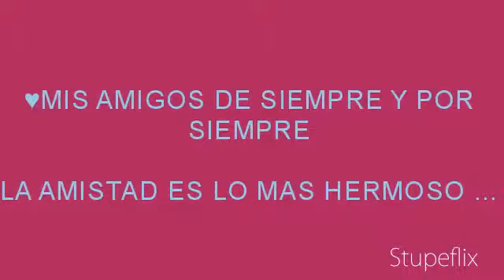HERMOSA MELODIA DE AMOR / CANCION PARA TUS AMIGOS / AMIGOS POR SIEMPRE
VIDEO DEDICADO PARA LAS PERSONAS K APRECIO EN VERDAD.